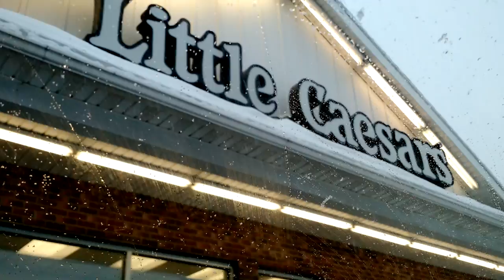Little Caesars runs out of bacon wrap pizza